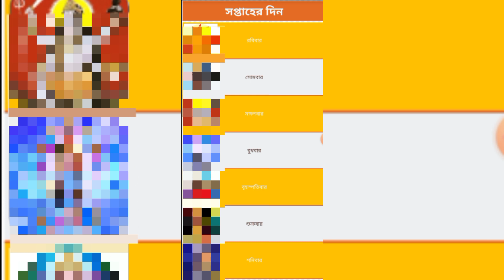সপ্তাহে সাত দিনের নাম। Seven Days Name in Week